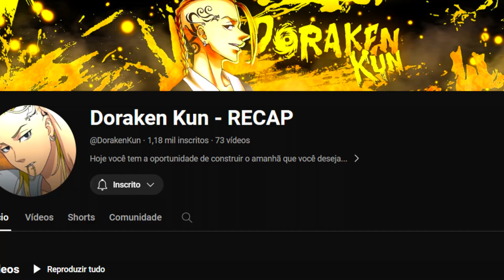TAKEBURRO E A GANGUE DEPRESSIVA (Tokyo Revengers: Tenjikuhen)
Psiuu, Lê a desc baiano!!

Anime: Tokyo Revengers: Tenjikuhen

Roteiro, Edição e Vozes: @drakenkr